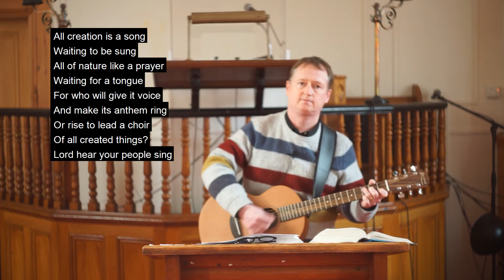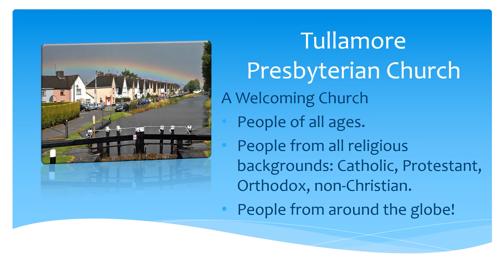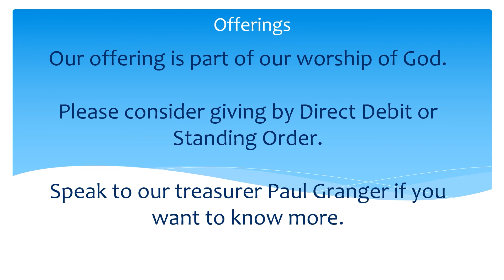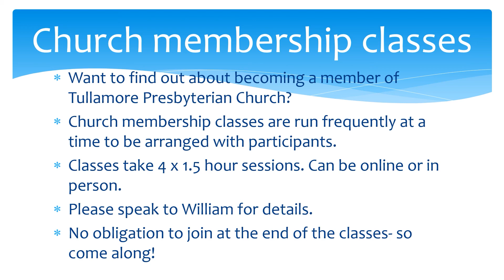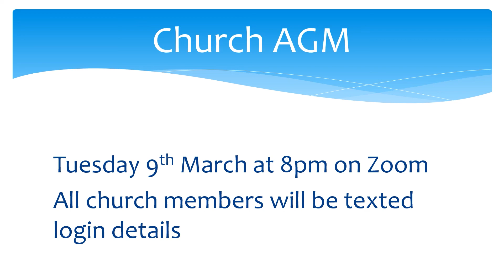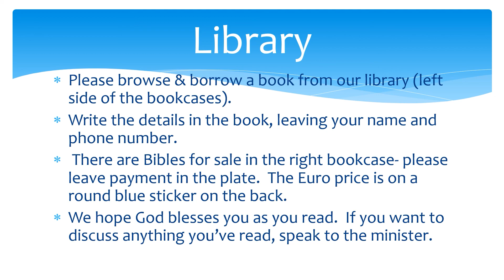7th March 2021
This is the replacement Sunday Service for Mountmellick and Tullamore Presbyterian Churches.  This week is part 2 of our series on the Apostles Creed and we will be looking at the phrase "Creator of Heaven and Earth"